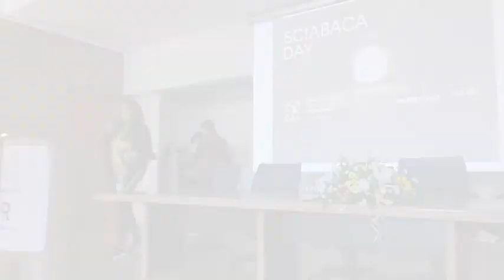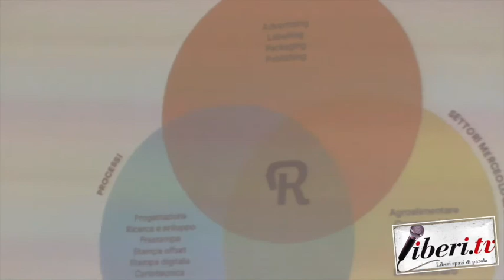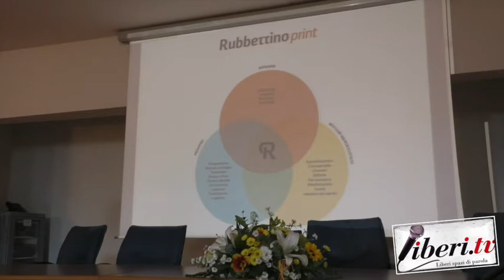Open Factory - Cultura industriale e manifatturiera - Sciabaca 2021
Open Factory - Cultura industriale e manifatturiera - Sciabaca 2021 - Soveria Mannelli -  29 ottobre 2021 -  A cura di Antonio Abbruzzese